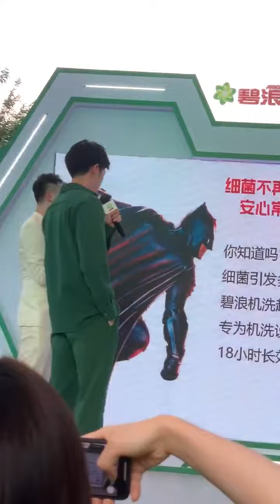[29.08.2020] Từ Khai Sính - Hoạt động của Ariel tại Phúc Châu.